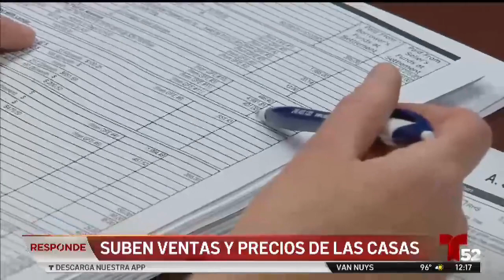Noticias para el consumidor | Telemundo 52 Responde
Retiran del mercado pistolas de agua de la marca Hasbro por niveles altos de plomo.

La tienda Pier 1 Imports retira velas defectuosas ya que producen llamas altas y pueden causar heridas y incendios.

Las ventas de casas aumento por 25% y las casas en venta disminuyeron en un 20%.